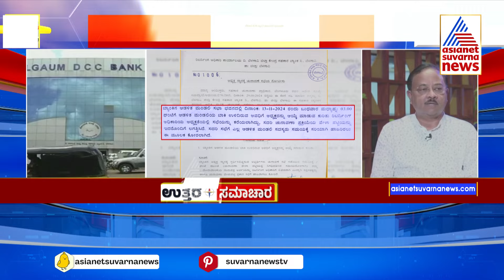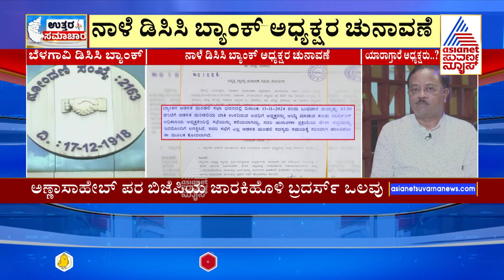ನಾಳೆ Belagavi DCC Bank ಚುನಾವಣೆ | Uttara Samachara | Suvarna News